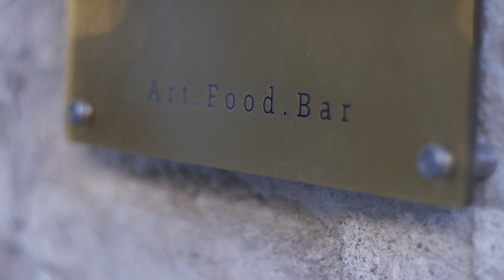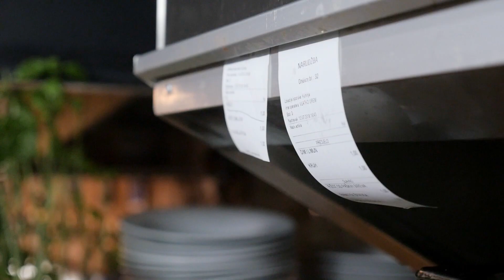Umjetnost i mirisi koji bude nostalgiju (Art-i-Čok)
Marin Radić dugogodišnji ugostiteljski radnik nakon višegodišnjeg razmišljanja odlučio je otvoriti restoran  u kojem se ''čoka'' u art interijeru. Chef Artičoka Duje Kanaet - dobitnik nagrade Gault&Millau Croatia: Mladi talent 2018 spominje okuse iz djetinjstva kao motiv za inspiraciju.